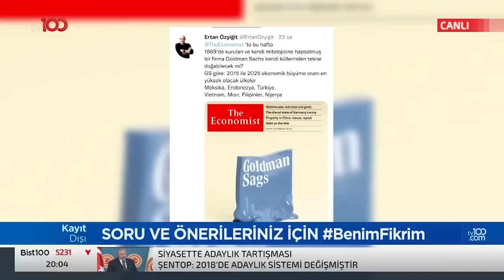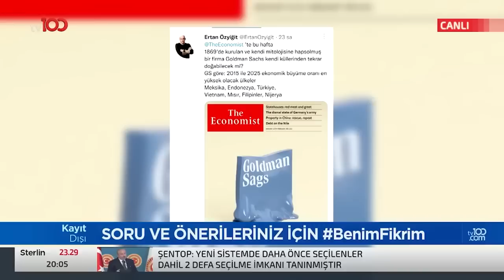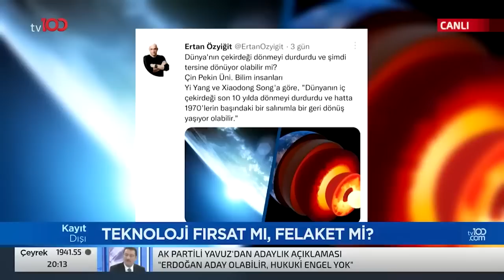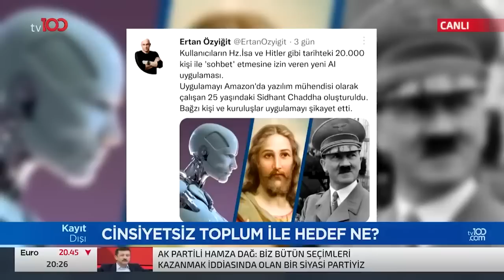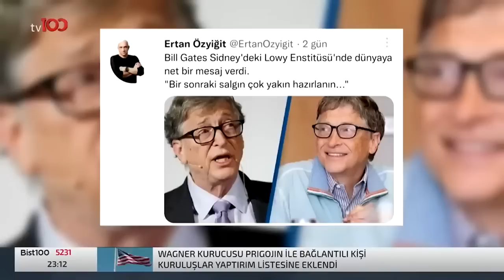Mehdi, Mesih, Deccal ve Armageddon / Ertan Özyiğit ile Kayıt Dışı / 27 Ocak 2023